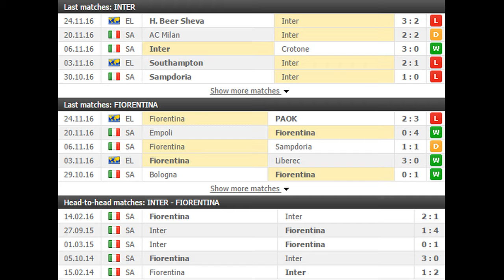Inter vs Fiorentina PREDICTION (by 007Soccerpicks.com)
Check out our tips on Inter - Fiorentina by visiting On 007soccerpicks.com you can find all informations you need about the match between Inter and Fiorentina like: Inter Fiorentina TIPS, Inter Fiorentina Predictions, Inter Fiorentina HEAD TO HEAD Matches, Inter vs Fiorentina ODDS and BETTING LINES!